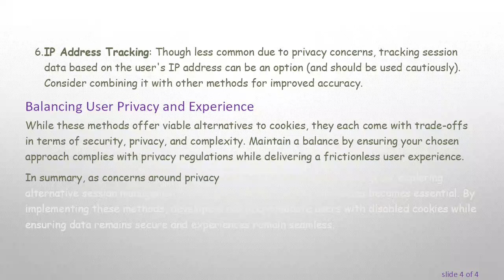Exploring Session Management Alternatives Without Cookies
Discover efficient session management techniques that function seamlessly even when cookies are disabled, ensuring a smooth user experience and robust data security.
In today's digital world, session management is crucial for maintaining a seamless user experience, especially when navigating web applications. While cookies are commonly used for this purpose, there are scenarios where cookies might be disabled due to privacy concerns or strict browser policies. Fortunately, there are several alternative methods to manage sessions without relying on cookies.

Techniques for Cookie-Free Session Management

URL Query Strings: By appending session identifiers to URL query strings, you can track user sessions without relying on cookies. This method involves adding a unique session ID to each URL in a web application. Although this approach is straightforward, it's essential to consider security implications, such as exposing session IDs in server logs or vulnerable referrer headers.

Hidden Form Fields: For applications that extensively use server-side processing, hidden form fields can effectively maintain session states. This method involves embedding session data within hidden fields in HTML forms. With each form submission, session data is sent to the server, enabling session tracking without cookies.

Local Storage: The Web Storage API offers localStorage as an alternative to cookies for data storage on the client side. Unlike cookies, data stored in localStorage remains until explicitly deleted, providing persistence across browser sessions. Ensure the security of sensitive session data by encrypting it before storage.

Session Storage: Similar to localStorage, sessionStorage is used for storing session-specific data. However, session data persists only for the duration of the page session, making it an excellent choice for handling temporary data without server involvement.

Server-Side Session Storage: An effective way to manage sessions without cookies is entirely on the server-side. By generating a unique session ID and maintaining user states on the server, you can bypass client-side storage limitations. Implement proper strategies for session expiration and cleanup to manage server resources efficiently.

IP Address Tracking: Though less common due to privacy concerns, tracking session data based on the user's IP address can be an option (and should be used cautiously). Consider combining it with other methods for improved accuracy.

Balancing User Privacy and Experience

While these methods offer viable alternatives to cookies, they each come with trade-offs in terms of security, privacy, and complexity. Maintain a balance by ensuring your chosen approach complies with privacy regulations while delivering a frictionless user experience.

In summary, as concerns around privacy and data security continue to grow, exploring alternative session management techniques without relying on cookies becomes essential. By implementing these methods, developers can accommodate users with disabled cookies while ensuring data remains secure and experiences remain seamless.